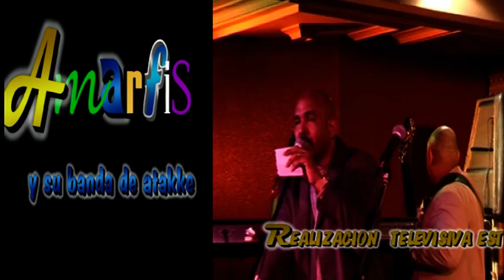SABOR HAVANA 2005, MADRID ESPANA